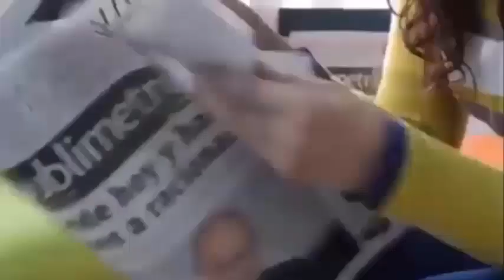Žena porodí 17 detí súčasne, pri prijímaní po pôrode sa zrúti v slzách.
Dobrý deň, ďakujem, že ste navštívili môj kanál, ktorý je venovaný mojim rodičom. Máme svet príbehov, ktoré vás šokujú. Aby ste nestratili žiadne videá

Nezabudni sa ti páčiť to video. Pomôžte nám rásť s vašimi podporami len zdieľaním tohto videa. Vďaka, že si to urobil. Tak veľmi ťa ľúbim!
V 23 rokoch je matkou 11 detí a chce mať desiatky detí, kým nedosiahne 30 rokov!
Keď si adoptovali Ryana, mysleli si, že zomrie, mal 7 rokov a vážil 3,6 kila! kanál príbehy Stories
Zomiera bez toho, aby poznal svoje dvojčatá a jeho manželka v ten istý deň príde o život!
Toto úbohé dieťa bolo pochované zaživa týmto úbohým dieťaťom,a pes ho našiel, aby mu zachránil život